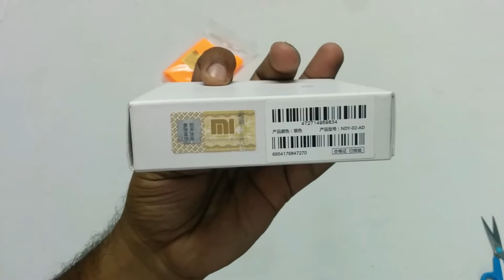Xiaomi MI Power Bank 10,400 mah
Unboxing xiaomi mi power bank 10400 mah purchased on ebay

Do visit our Amazon Storefront for RECOMMENDED PRODUCTS.
Gadgets, Household, Baby Products, Office & Other Essentials.

Amazon Store